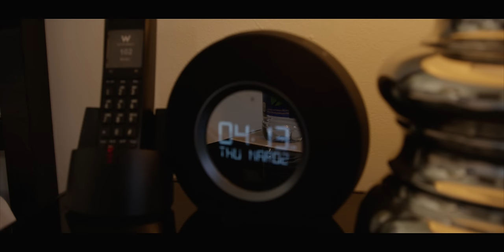Mook TBG - Keep It Real (Official Video) Shot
Mook TBG - Keep It Real (Official Video) Produced By GeezyBeatz music taken from new Mook's MixTape "May 18th" coming soon!

Music video by Mook TBG performing "Keep It Real" (C) 2017 Talibandz Entertainment L.L.C.